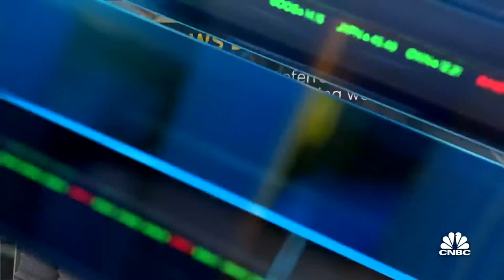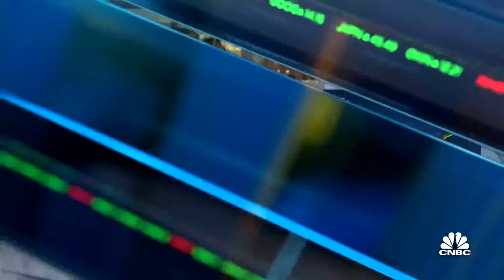Qualtrics CEO on Amazon deal: Every employee at Amazon now has access to Qualtrics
Zig Serafin, Qualtrics CEO, joins 'Closing Bell' to discuss its deal with Amazon and what its platform provides. He also talks about how its helping businesses navigate vaccine mandates.